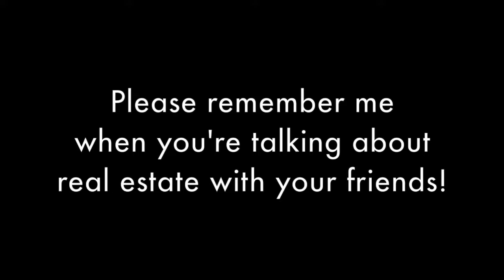The State of Real Estate King County May 2019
The local real estate market is blooming! What's happening right now? Click to catch the new Market Update for May. It's going to be a very busy summer! (video shot on location at my listing in Sammamish- amazing back yard!)